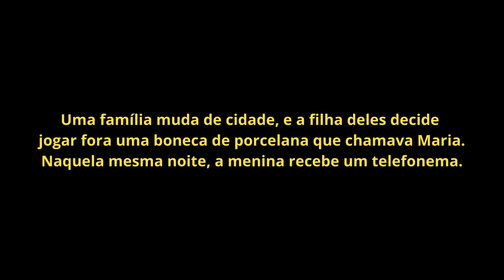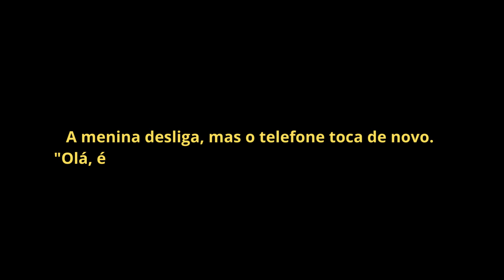Contos de Terror - Mary-san no Denwa (O Telefonema de Maria).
Como em um filme de terror, mostramos mais uma história de terror.
A história de terror:
Mary san, o telefonema de Maria.
Esta popular lenda urbana japonesa conta a história
de uma boneca de porcelana que, após ser abandonada
por sua dona, decide matá-la.
A cada aproximação que faz de sua vítima,
a boneca faz um telefonema.
E o que de início parece um trote vai ganhando
ares sombrios com o desenrolar da história.
Sejam bem vindos a Mary-san no Denwa (O Telefonema de Maria).
Obrigado pela atenção!
Se você gostou, certifique-se de